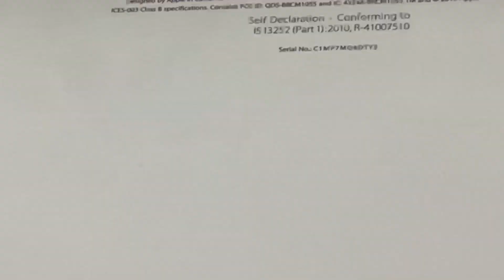Apple Mac book aur saste Leptop kaha se le 💻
Butler Plaza me Apple Macebook dekhne gaya 💻

apple iphone 14 pro
apple iphone